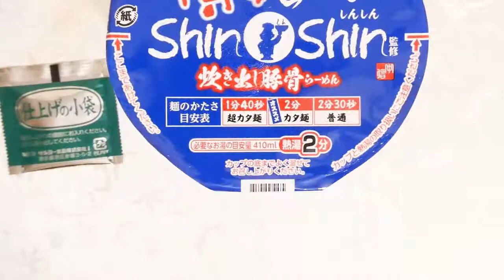サンヨー食品 博多純情らーめんShinShin監修 炊き出し豚骨らーめん 食べてみた (カップ麺日記 No.693)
炊き出し感のあるポークエキスをベースに鶏ガラエキスのコク・たまねぎ・にんにく・しょうがといった香味野菜を合わせた臭みや雑味のない豚骨らーめんスープです。しっかりとした食感のあるストレート細麺＆具材は肉そぼろ、ねぎ、キクラゲ。〔税抜き220円〕